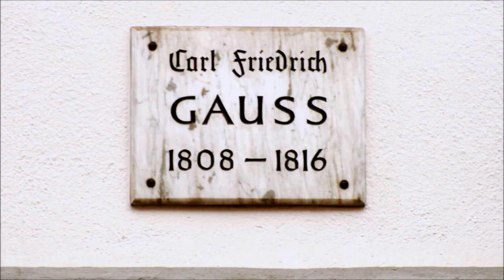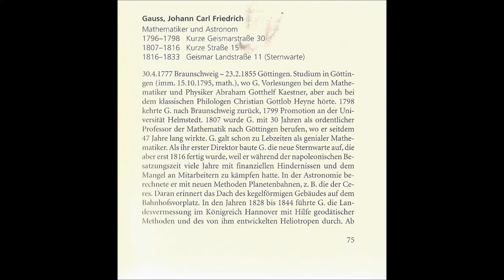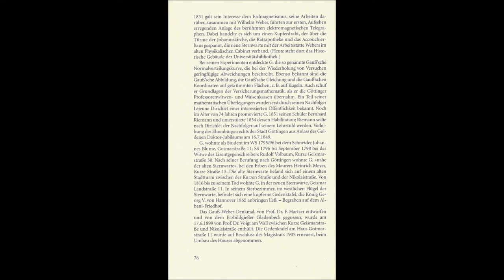🔴 Carl Friedrich Gauss • Mathematiker und Astronom • 1808 - 1816 • Kurze Straße 15 - Göttinger Tafel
"Who is Who" - Göttinger Gedenktafeln sind ein großer Spaß, wenn es darum geht Menschen, welche, meist über die Georg August Universität, mit der Stadt in Berührung standen, zu ergründen. Sightseeing ist mit Playlists, nach Straßen geordnet, ein Kinderspiel. Teilen Sie diese Queste mit Ihren Gefährten! ...